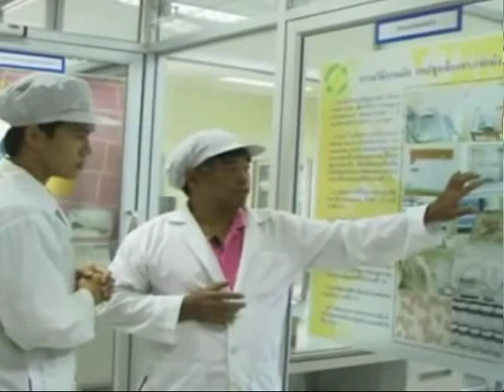ช่อง 8 ทีวีพูดได้ รายการ ศรัทธาพลิกชะตาชีวิต 18-06-58 เบรก 2